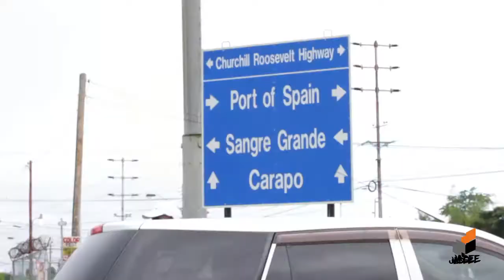Jadee's Vlog - In D Maxi with MX PRIME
Jadee's Vlog - IN D MAXI with Positive.

Thank you King's Lounge Barber Spa and L'amour De Soi

'IN D MAXI', is an exciting mini series on Jadee's Vlog!!! Candid conversations with some of TnT's entertainment personalities on the way to town, or from town to Arima!! You never know who's gonna be in the conductors seat!!.
Hope I hear the bell over all this talk!!